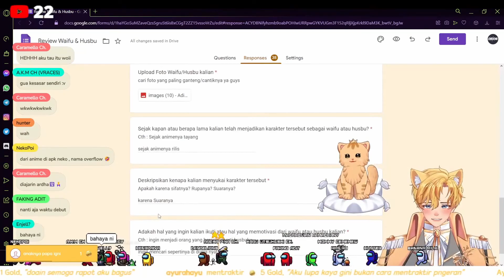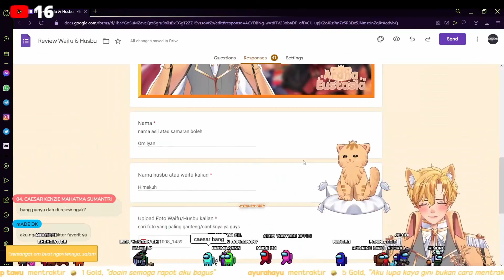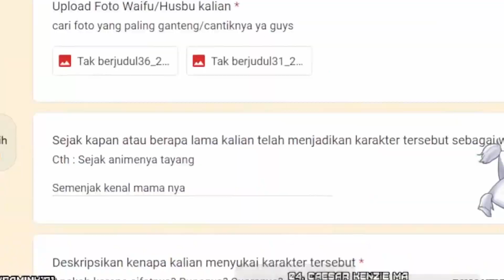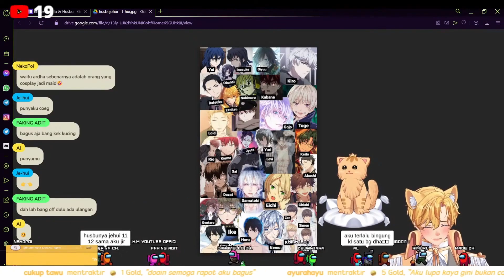Review Waifu dan Husbu Viewer【Ardha Pina Ch /Vtuber Indonesia】